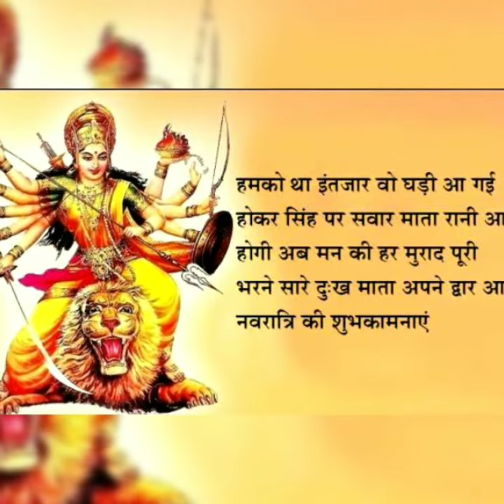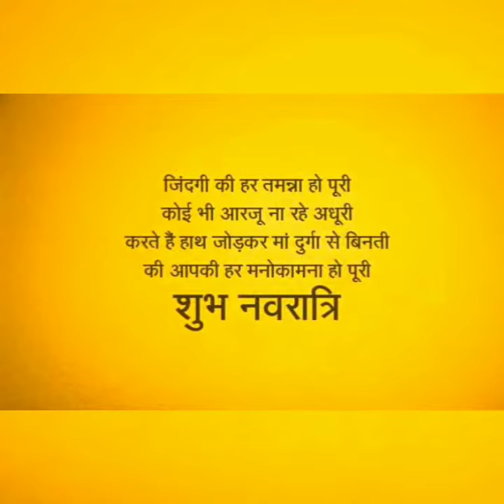Happy Navratri What's app status 2022|नवरात्रि पर्व पर आप सभी को हार्दिक शुभकामनाएं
chaitra navratri, chaitra navratri 2021, jai mata di, chaitra navratri 2020status, images, photo, song,

2020 mein chaitra navratri kab hai,